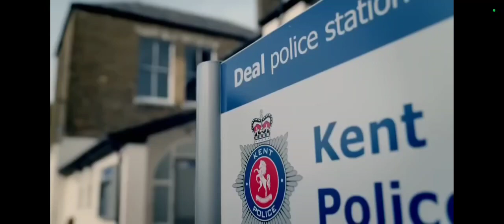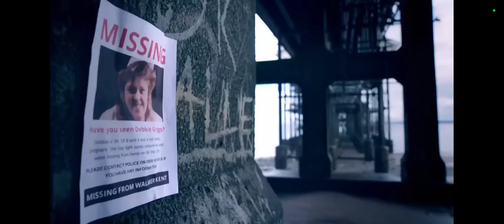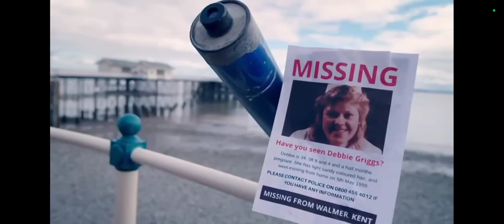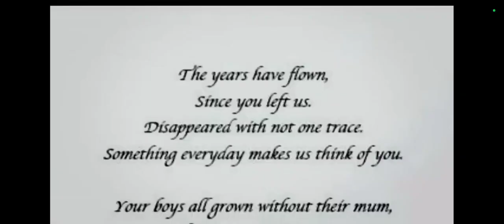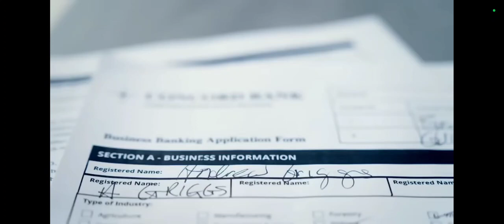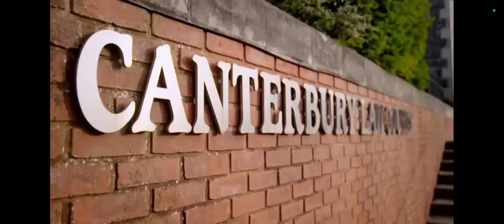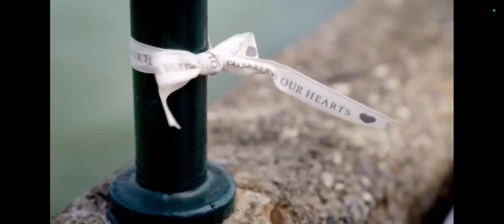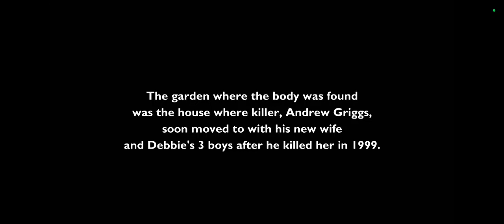Debbie Griggs🌻| Coercive Control | Domestic violence awareness